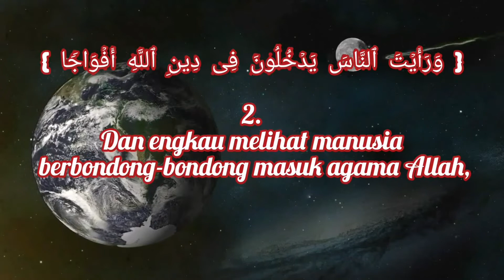QS An-Nasr menyentuh hati//ngajimerdu//@maswadi vlog